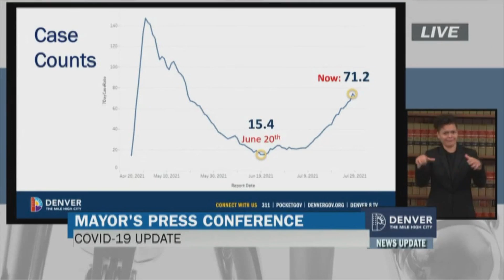Kaiser Permanente Requires COVID Vaccine For All Employees, Physicians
Kaiser Permanente is mandating that all employees and physicians get the COVID-19 vaccine. The organization has set a target date of Sept. 30 for the entire workforce to be fully vaccinated.